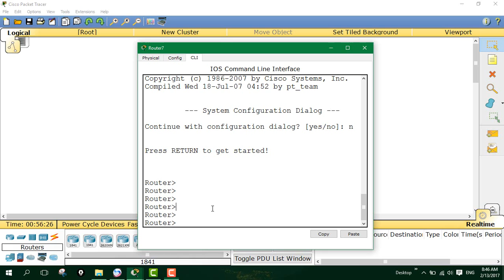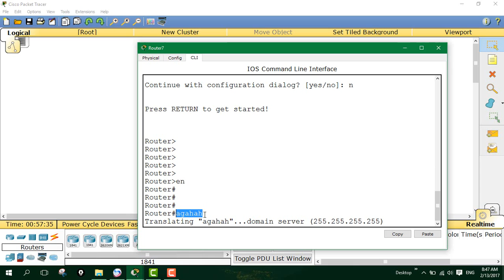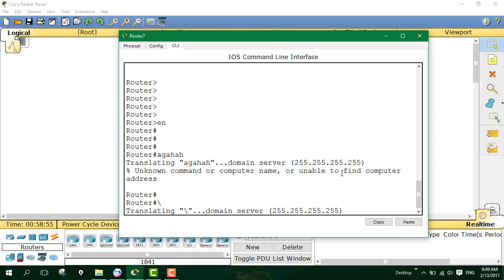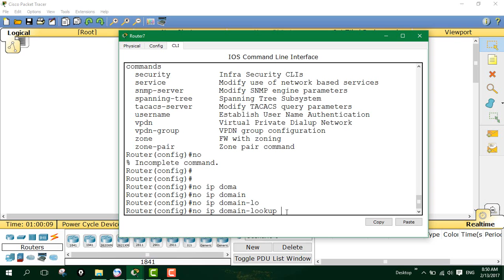No IP domain lookup in Cisco Routers